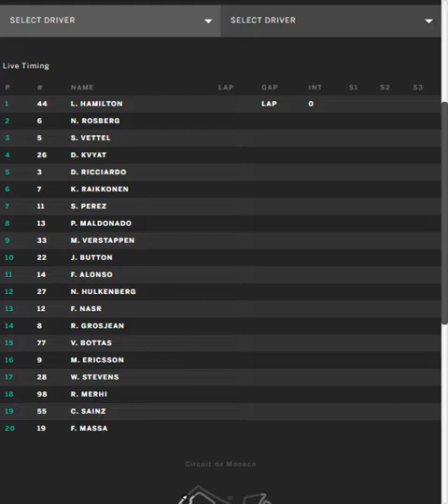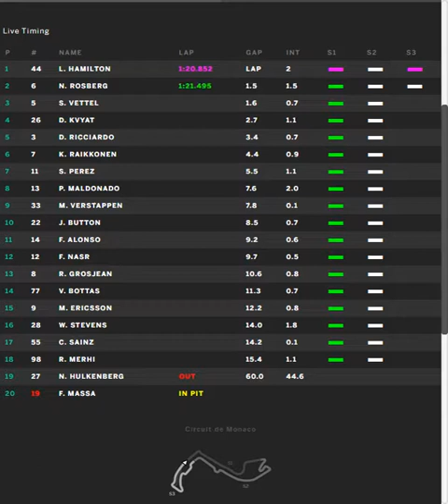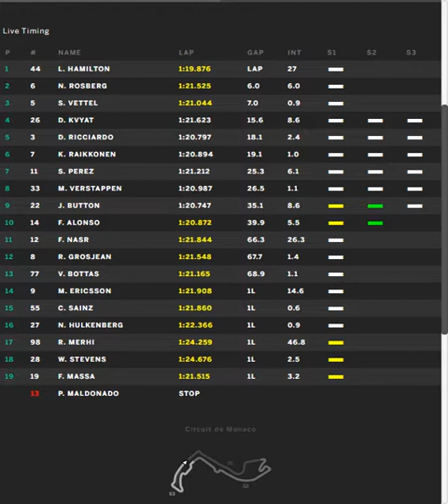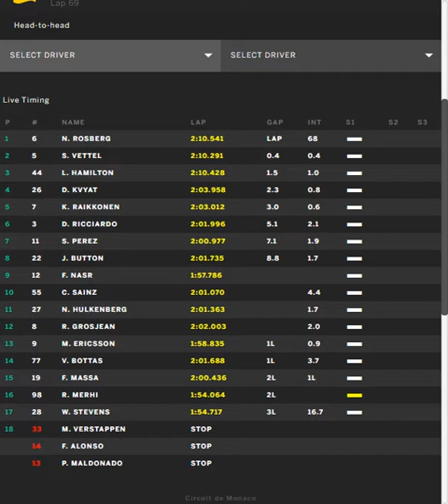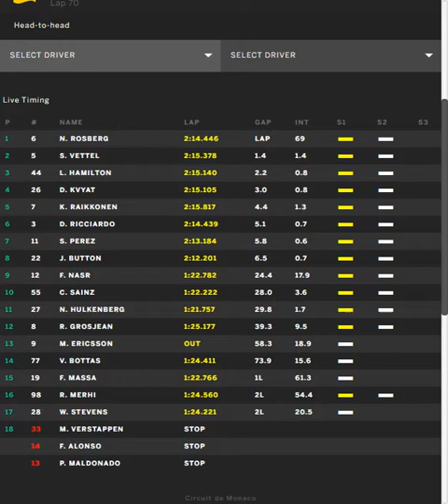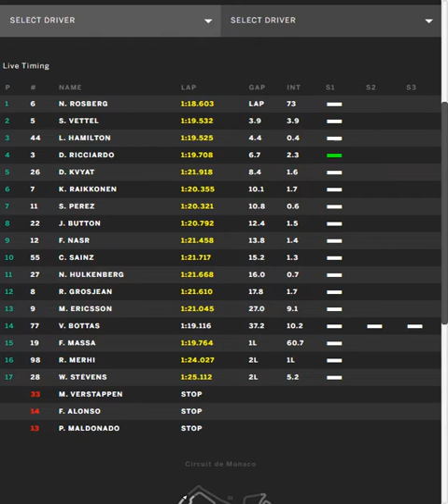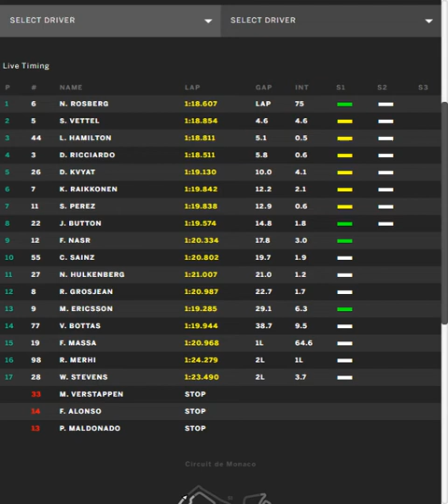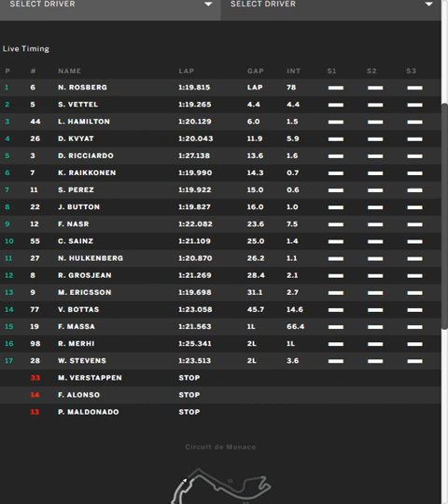Timinga F1 2015 Mónaco experimento experimental 24/05/2015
Configuración:
  Velocidad: 2
  Calidad: 720p
  Pantalla completa